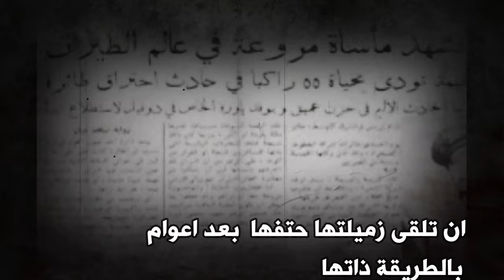انتبهوا لما تقولون فبعض الكلمات قد تتحقق و يكون فيها الهلاك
كلمات قد قيلت بشكل عفوي  وكانت وبالا على اصحابها
ادت بهم الى الموت .. فهذه هي حكايتهم